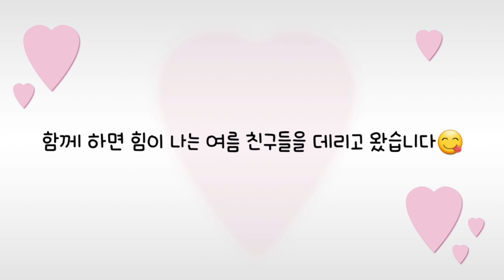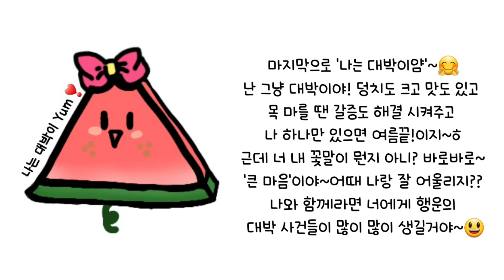🖐프사나눔/무료손그림/🍉여름친구🍑/🌽양식간단/구독,좋아요/지뽀GIPPO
오늘은 프사나눔으로 찾아 왔어요~😆
어떤 곳에서든 사용하셔도 괜찮으니 안 물어 보셔도 됩니당😁